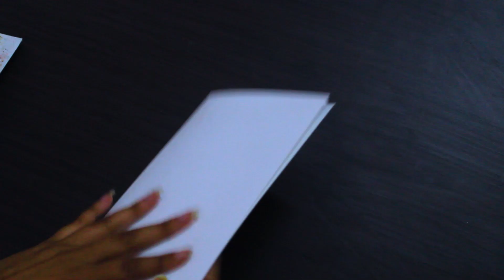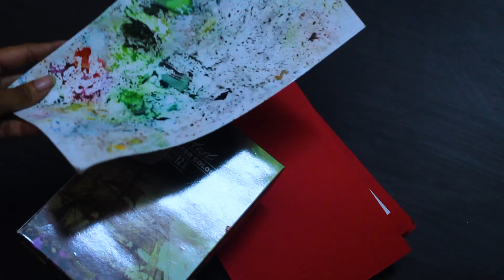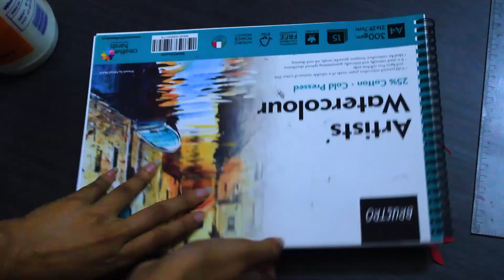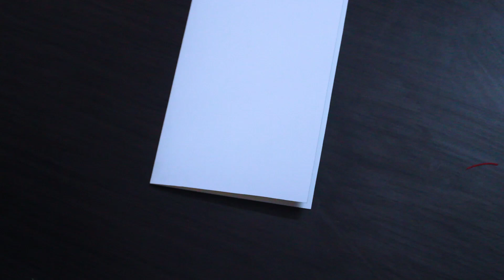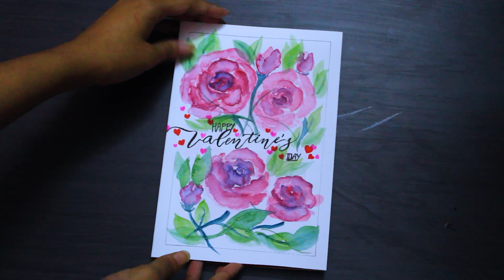DIY VALENTINE'S DAY GIFT CARD | HANDMADE | CREYENTES ART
DIY Valentine's Day Gift Card

Materials:
Brusto 300gsm watercolor paper
Red chart paper
Camel artist watercolor
2h pencil
paint brush accordingly
paper cutter, cessor, glue
watercolor pen/ red & pink liner brush